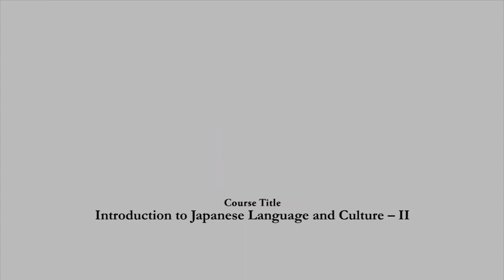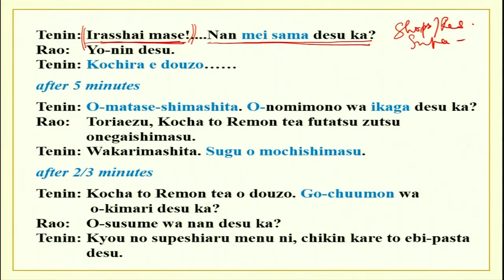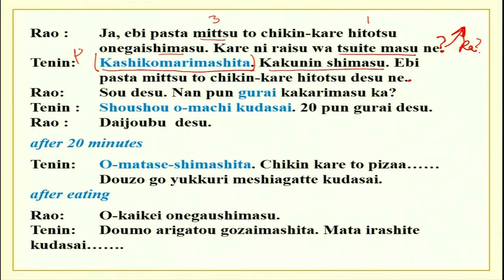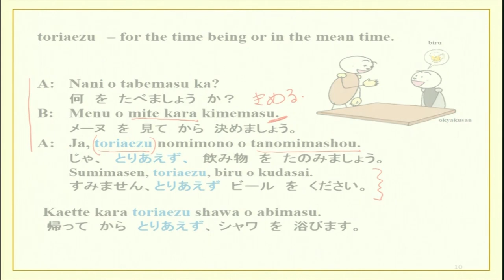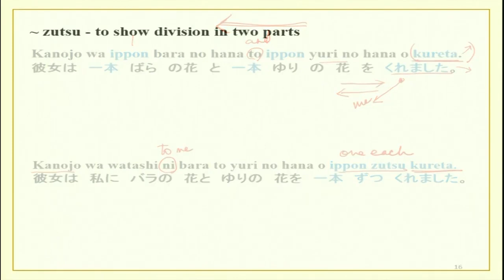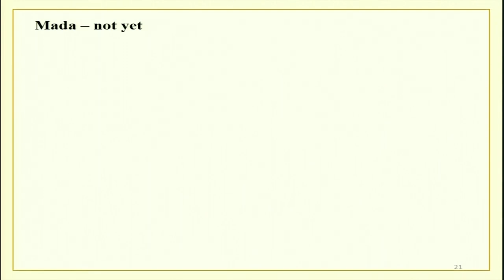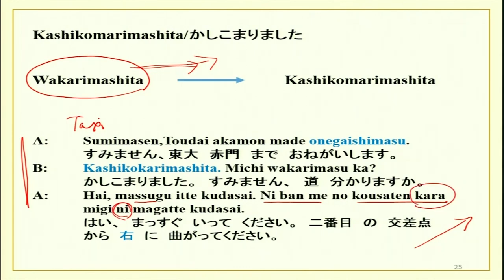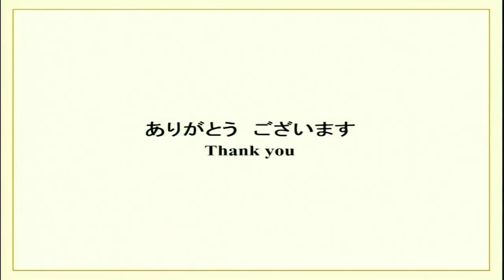Lecture 11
Course Name: Introduction to Japanese Language and Culture - II